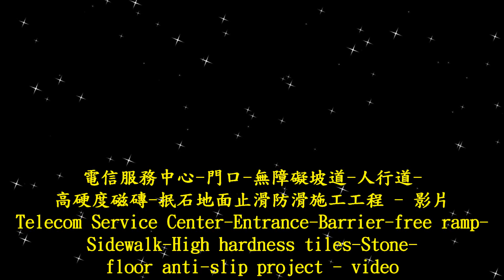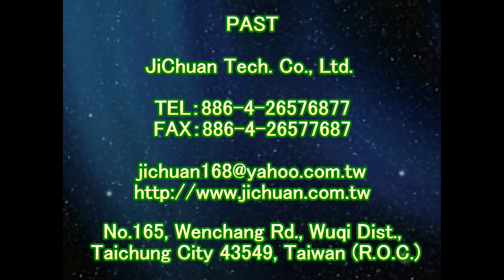2112 電信服務中心 門口 無障礙坡道 人行道 高硬度磁磚 抿石地面止滑防滑施工工程